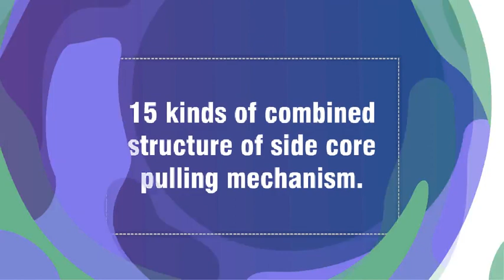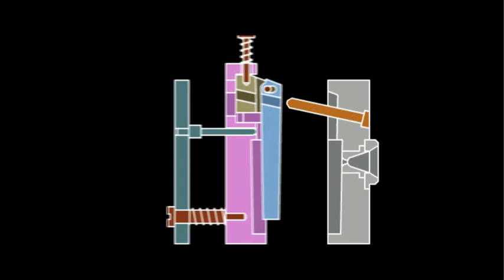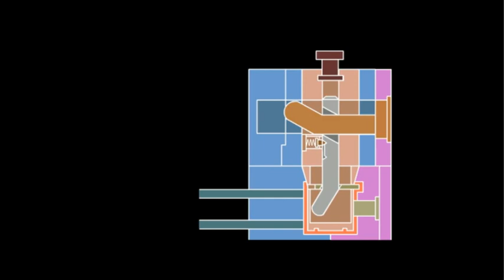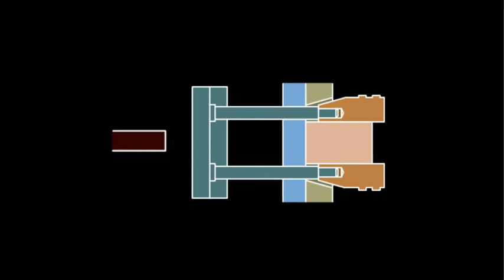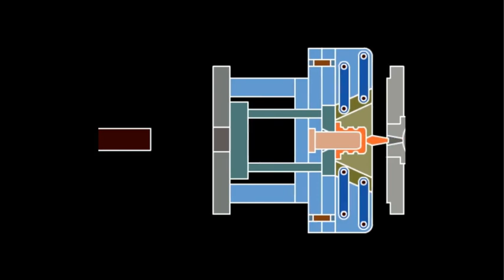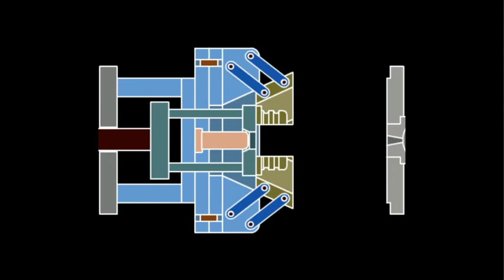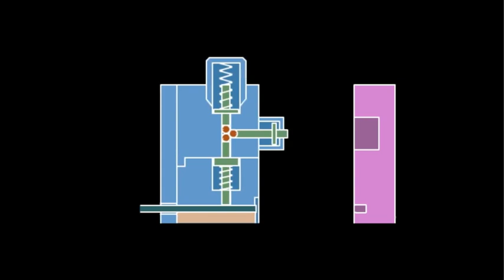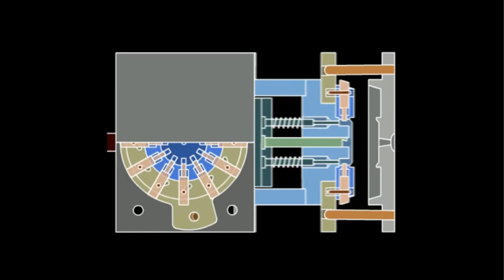Side core pulling mechanism:15 kinds of combined structure design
1.Angle pin and slider combined core pulling mechanism-1
During the mold opening process, the inclined pin first drives the inner slider to move a certain distance. The slant slider was twitched during this process. Complete the core pulling of the small side recess of the plastic part. At the same time, the stop pin is withdrawn from the outer slider. Thereafter, under the action of the horizontal pin, the outer slider is driven to complete all core pulling operations. The outer slider and the inner slider are reset by oblique pins, and the wedge is locked.

2.Angle pin and slider combined core pulling mechanism-2
During the mold opening process, the slider moves under the drive of the angle pin. Due to the limitation of the spring and plastic parts, the core pulling of the inclined slider is completed first. When the limit screw stops, the angle pin drives the side slider and the oblique slider to complete all core pulling. When resetting, the step of the inclined slider is pressed against the stopper to complete the reset action of the inclined slider.

3.Combination core pulling mechanism of angle pin and ejector pin.
Because the inner cavity of the product is deep, in order to avoid too long core pulling, so that the mold structure is more compact. This structure first enables the slider to pull the core for a short distance under the action of the inclined pin. Eliminate the tightening force of the opposite core of the plastic part. Then use the push rod to rotate the side core around the shaft when ejecting. The plastic part is detached from the side core, which achieves the purpose of long-distance core pulling.

4.Combined core pulling mechanism of square dowel and connecting rod.
The slider can slide in the arc groove, and its front end is an arc core. Both ends of the connecting rod are connected with the slider by cylindrical pins. During the mold opening process, the square dowel drives the slider to pull the core. And through the connecting rod to drive the slider for arc movement, at the same time complete the core and the core pulling of the slider.

5.Combined core pulling mechanism of square dowel and hydraulic pressure
During the mold opening process, the square dowel drives the inner slider. Finish the concave core of the plastic part. Continue to open the mold, and the slider is driven by the hydraulic core pulling device. As a result, the core is pulled out, and the mold is further opened, and the plastic part is ejected and dropped off.

6.Combined structure of gear rack and triangular pendulum block.
The guide plate is fixed on the fixed density, and the guide chute on the guide plate is determined according to the core pulling distance. The triangular pendulum acts as a lever. One point is fixed on the movable mold support, one point is connected to the rack with an oblong hole, and the other point slides in the guide slot of the guide plate to move the rack into the mold. The core is pulled out of the plastic part by the rotation of the gear.

7.Hydraulic and square dowel core pulling mechanism.
Before the mold is opened, the hydraulic device drives the core to loosen it. At this time, the clamping force of the plastic part to the core is eliminated, and the product is left in the movable mold, and then the product is ejected.

8. Discontinuous inner core of movable block.
During the ejection process, the pusher pushes the pusher plate, so that the slider is moved to both sides to complete the core pulling, and at the same time eject the plastic part.

9. Push-out type inclined core pulling mechanism.
The inner concave of the product is formed by the slider. During the ejection process, the push rod pushes the movable template in the ejection direction. At the same time, the slider moves inward under the action of the inclined surface of the inclined plate to complete the inner core pulling.

10. Spring core wedge core pulling mechanism.
The slider slides in the slider seat. After opening the mold, spring the template under the action of the spring until the limit screw stops. In this process, the slant of the wedge rod slides the slider to complete the core pulling. The spring is used to control the open position of the slider. When the mold is closed, the slider is pushed to the closed position by the straight surface of the wedge and locked.

11. Hinged oblique core pulling mechanism.
During ejection, the pusher pushes the pusher plate to move the inclined block to both sides to complete the core pulling, and at the same time eject the plastic part.

12. Pendulum core pulling mechanism.
During ejection, the push rod pushes the movable template. At the same time, the cylindrical pin swings the pendulum block during the sliding along the chute of the pendulum block. Finish the beveling of the inner wall of the product. And ejected the plastic parts.